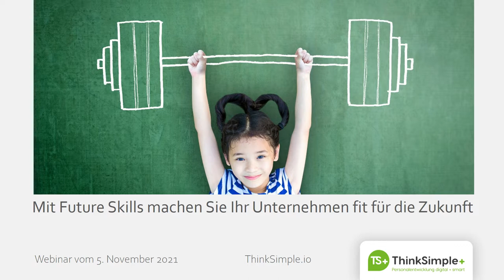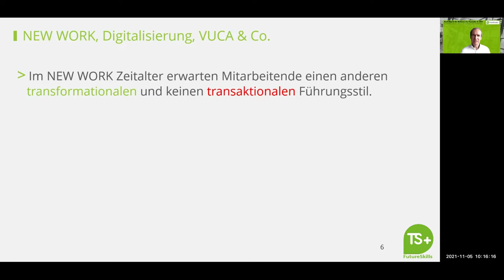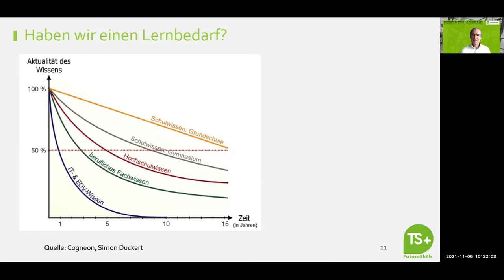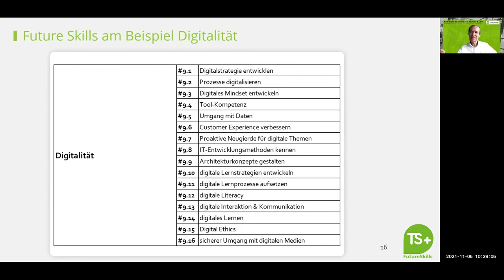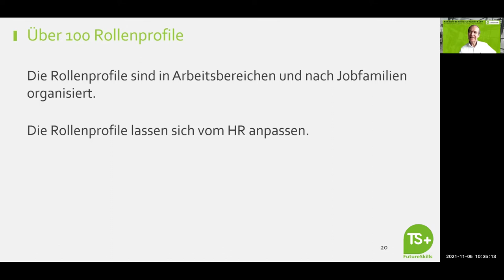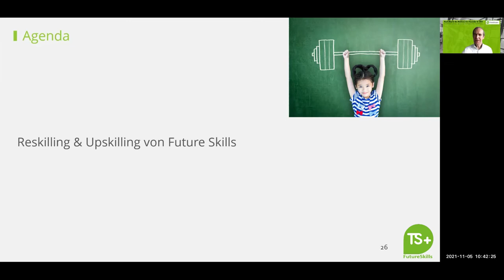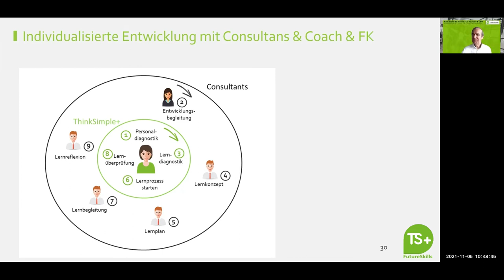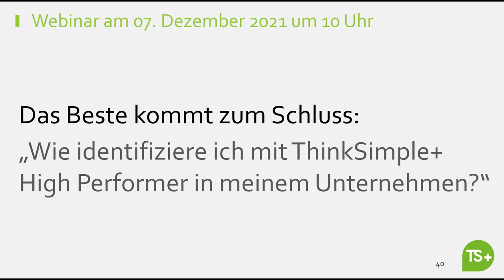Mit Future Skills machen Sie Ihr Unternehmen Fit für die Zukunft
Neue Arbeitskultur und die Digitalisierung erfordern eine andere Form der Führung und des Teamworks. Die Kompetenzmodelle müssen an diese neue Situation angepasst. Future Skills ist die Antwort darauf. In diesem Webinar erfahren Sie, was sind Future Skills, wie Sie aus einem strategischen Ansatz die Skills auswählen, analysieren und entwickeln können.